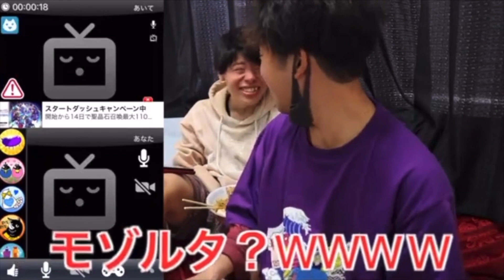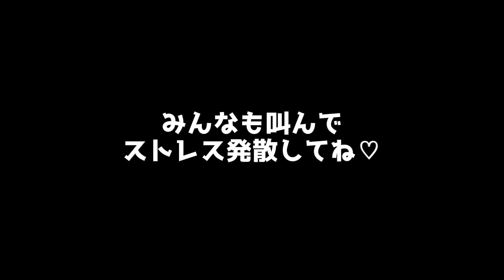【疲れた時に見て❤️】金麦モンスターズ発狂集【シラフです】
過去の動画をこすってこすって何度でもカムバッカゲン♪
君の瞳にリピートアフターミーだねん❤️（ただの使い回しw）
みこすりはんでいくっいぐっ！！
叫んで己を解放して、みんなでストレス発散だねん✨
金麦モンスターズです！

🦛かばお編集🦛